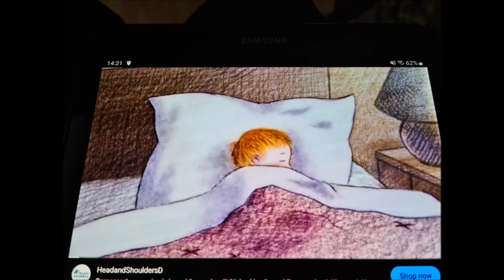Der Schneemann - The Snowman